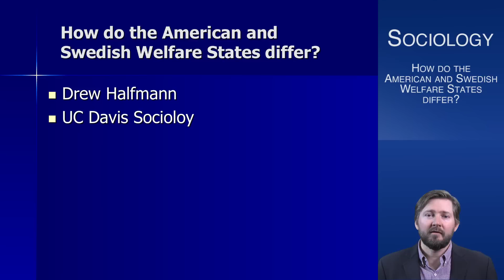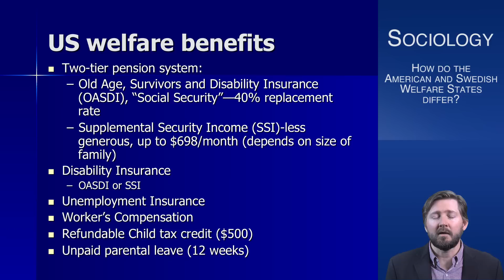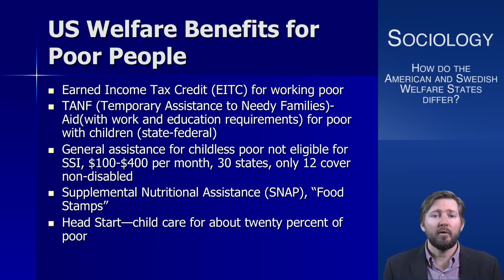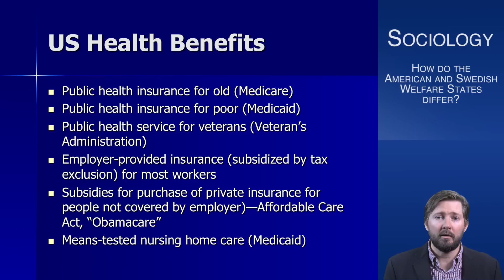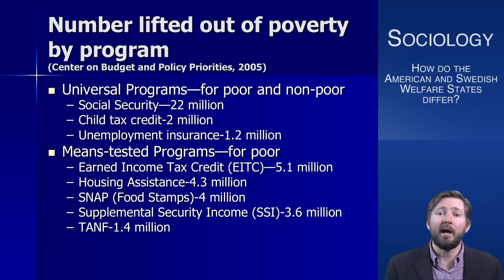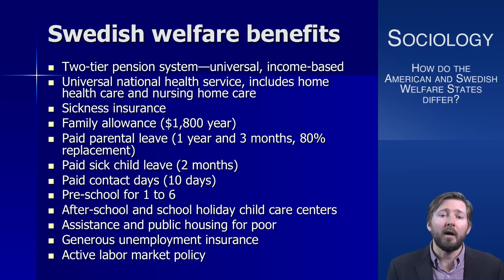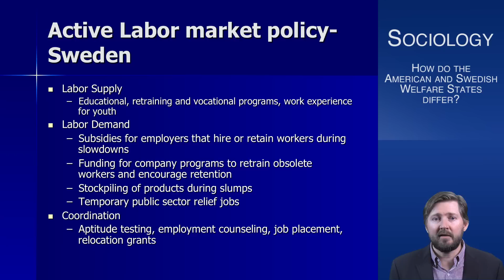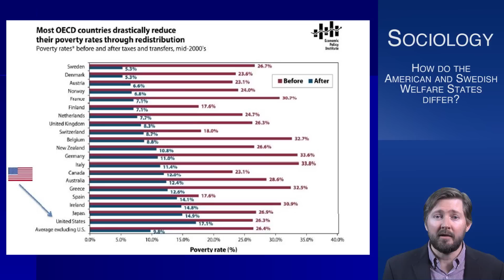How do the American and Swedish Welfare States Differ?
Professor Drew Halfmann (UC Davis Sociology) contrasts the American and Swedish welfare state models.